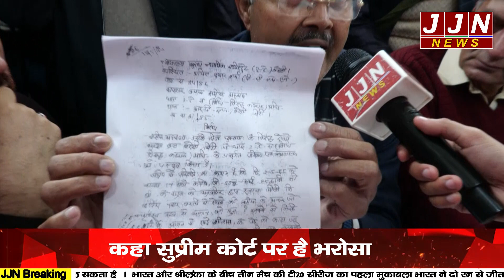सुप्रीम कोर्ट के वकील से jjn न्यूज की रेलवे अतिक्रमण मामले में खास मुलाकात || JJN News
Research/Script - Nisha Upreti
Voice Over - Nisha Upreti

JJN News Nainital,
JJN News,